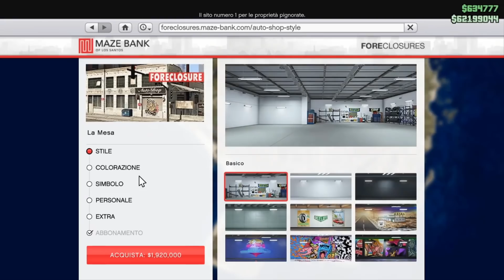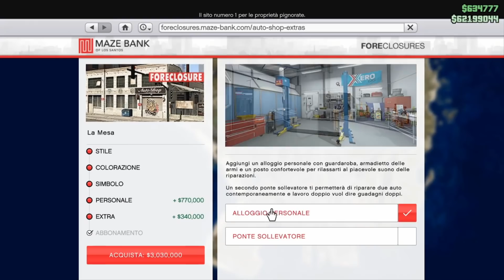GUIDA COMPLETA OFFICINA LOS SANTOS TUNERS COME AVERLA GRATIS+VEICOLI ESOTICI,RAPINE GTA 5 ONLINE ITA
Quale Comprare+Officina Gatis 0:00
Allestimento 3:27
I Colpi 4:06
Colpi & Auto Raduno 5:21
Lista Veicoli Esotici 5:48
Riparare & Vendere Veicoli 7:09